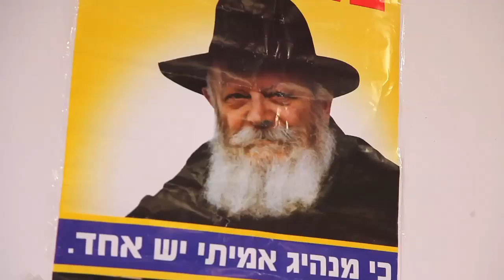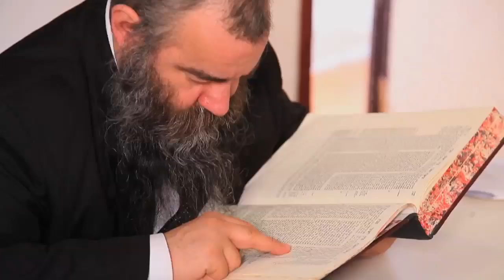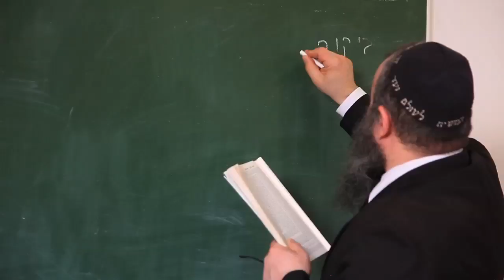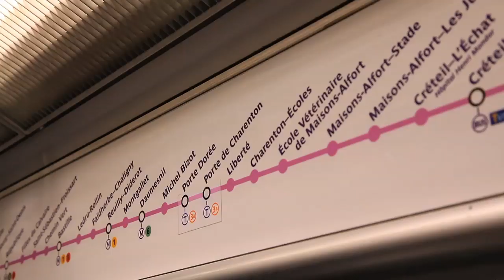Gala de la Yechiva Beth Levi Itshack